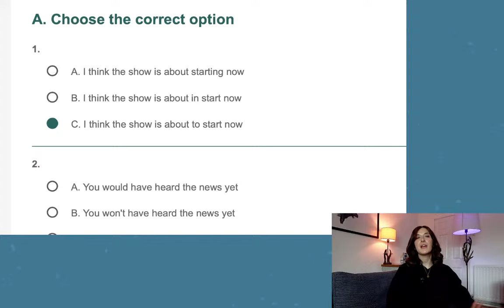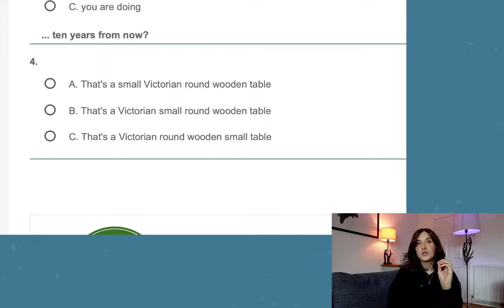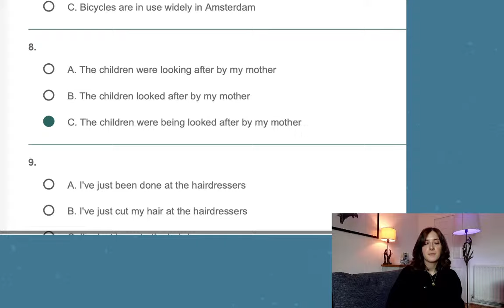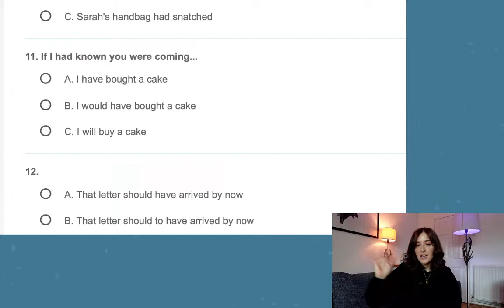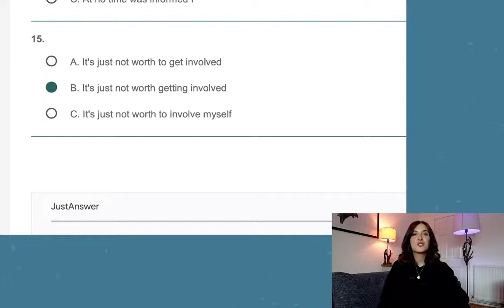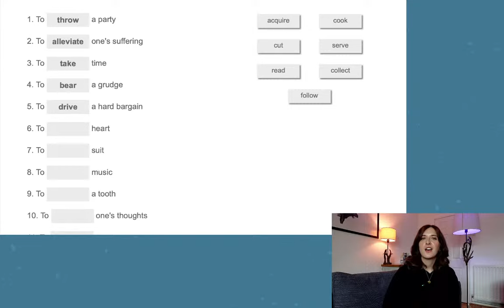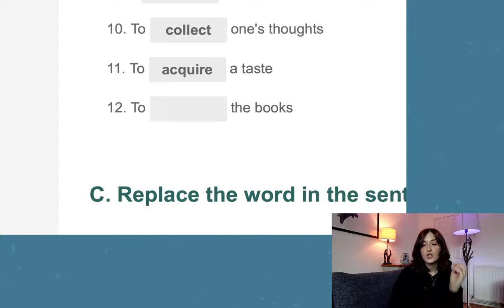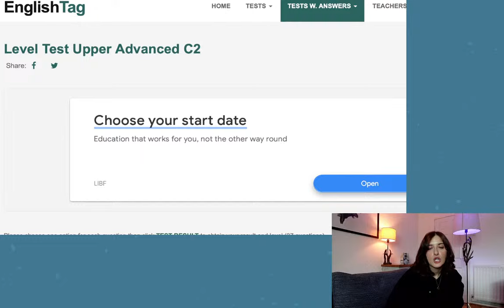Can You Pass This Advanced C2 English Test?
Can you pass this C2 English test? Take it with me and I will help you!

And if you would like a one to one English lesson with us where we can assess your goals and help you to become fluent like a native, please click here!

- Or, here!